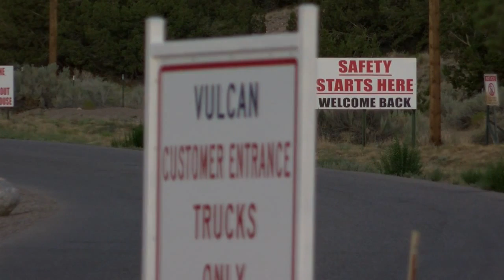Sandoval County Fire working to rescue men trapped in gravel pit